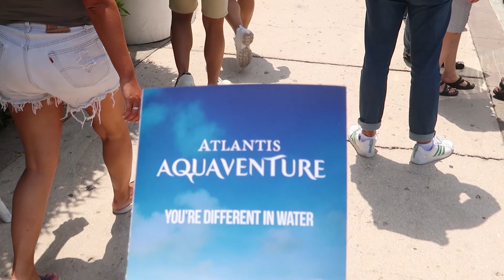EL PARQUE ACUÁTICO MÁS EXTREMO DEL MUNDO! - Dubai Atlantis Aquaventure Waterpark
Este es el parque acuático más grande del mundo con los toboganes y piscinas más extremas! Se llama Aquaventure Waterpark y está ubicado en el hotel de lujo Atlantis, en la Palmera Jumeirah, en Dubai.

Hoy les mostramos todo sobre el parque, desde cuanto cuesta la entrada, como llegar, precios de la comida, y por supuesto, los toboganes más extremos no solo del parque sino del mundo.
Luego de conocer parques como playa hawaii, piscilago y cafam melgar, que son los parques acuáticos más famosos de Colombia, quedas sorprendido de lo increíble de este lugar . Aquí encuentras más de 100 toboganes y rápidos de más de 2km de largo! Los toboganes son de los más altos del mundo y aunque algunos pueden pensar que son peligrosos, estos 100% seguros. Aparte de eso, Aquaventure Waterpark tiene playa privada, piscina de delfines, piscina de leones marinos, piscina con tiburones, y lo mejor de todo es que hasta puedes nadar con ellos.